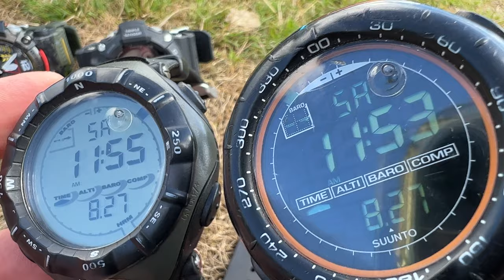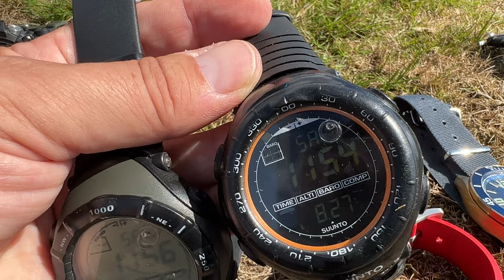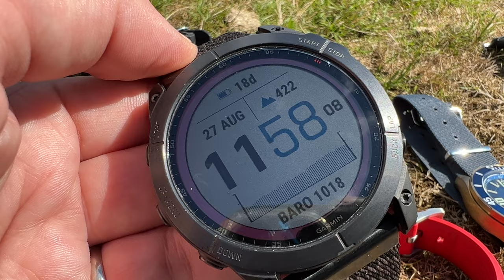The WATCH Collection so far | 6 ROLEX | 6 G Shock | Blancpain | Ball | Timex | Garmin | Suunto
State of the Collection so far. Rolex Submariner, Yacht Master, Explorer 2, GMT Master 2, daytona, Pepsi, Batman, Panda, Polar. G Shock GWG 2000, MTG B3000, Rangeman, Frogman, Protrek Casio, Fenix 6 and 7x, Timex The Waterbury Collection. Fifty Fathoms. Road Master.

please support channel with a coffee or tea 😉

Tony’s Shop….

First Link Amazon UK, 2nd for my USA friends.

Cooking Pot

Sleeping Mat

Sleeping Bag

Stove cheap

Pocket Rocket

Kit as I show plus a few extra bits

Fly Swatter

Mosquito Milk twin pack

Extra light stove BRS-3000T 25g

GoPro Hero 9 Housing for mic connection

Therm A Rest Neo Air XTherm

Therm A Rest Neo Air XLite

Anker Power Pack 20,000 and 10,000MAH

EverNew Titanium 0.6 and 0.9 Pots Small Medium option

Paramo Aspira Jk Various sizes UK
Arcteryx USA

Rab Meridian Paclite Gore

Rab Kangri Gore

Montane Terra Pants

La Sprtiva Trango Gore boots

G Shock